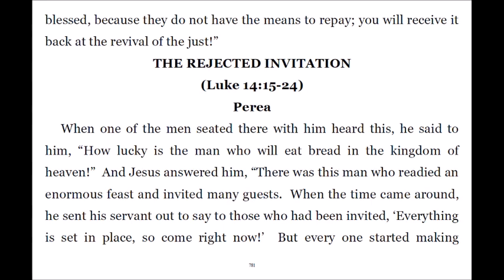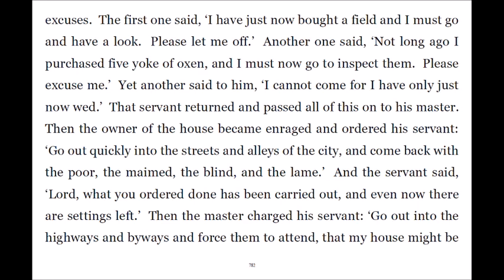Super Gospel 205 Those Bidden to Feast Unworthy; 'Invite Poor Maimed Blind Lame Compel Others'